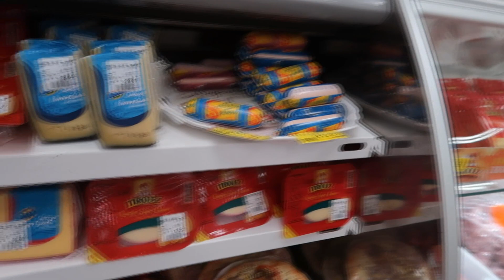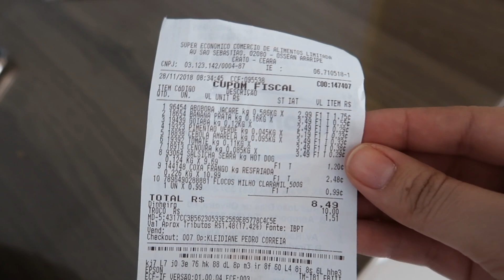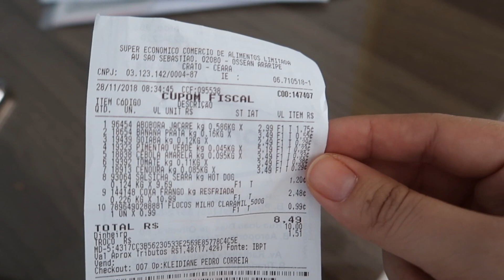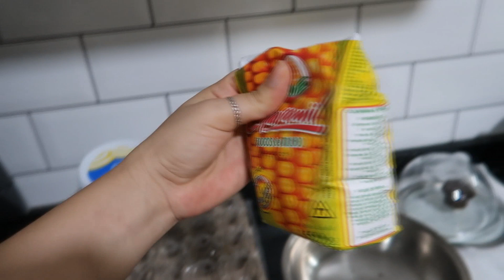SOBREVIVENDO COM 5 REAIS POR DIA COM MAINHA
♡ Instagram minha casa/família: @CASA331
♡ Snap: URSULAPINKWOMAN

CRATO - CE

♡ PERGUNTAS FREQUENTES ♡
-Câmeras: Nikon D5100, Canon T5i, IPHONE 7 PLUS, G7x